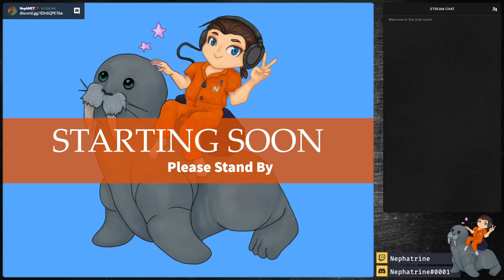Fallout 2 (1998) - Part 4 [2022-03-27]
Wandering aimlessly. We stumble across Modoc. It was a short stream because I had a visitor and wasn't really feeling that great to boot.